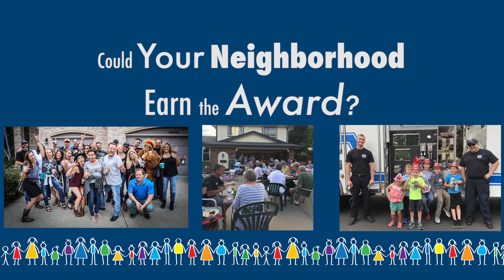Neighborhood of the Year - 2018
The City recognized and celebrated those neighbors who are building strong communities that make Arvada a great place to call home, the City created a Neighborhood of the Year Award.